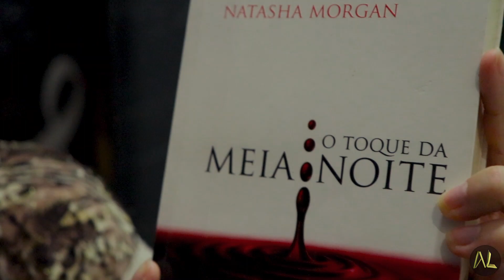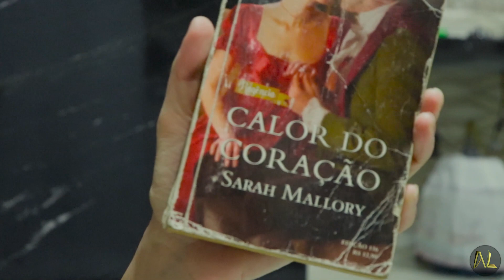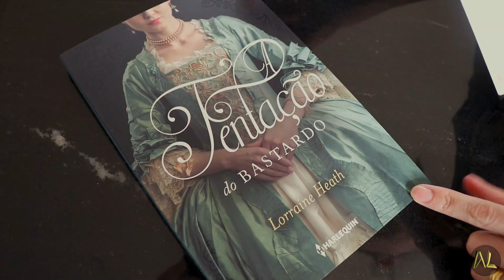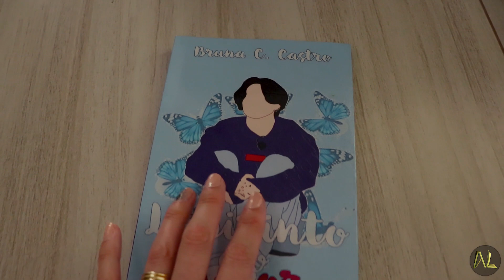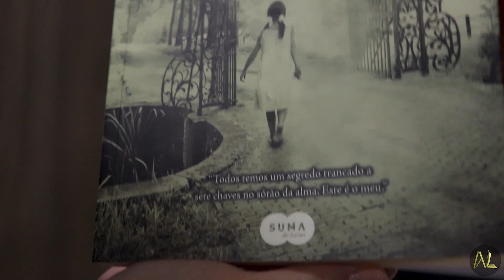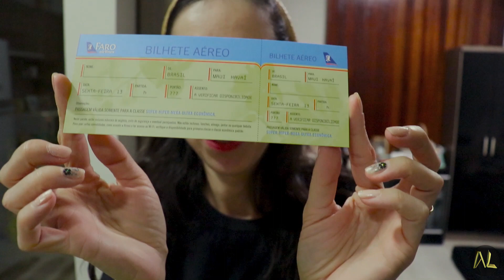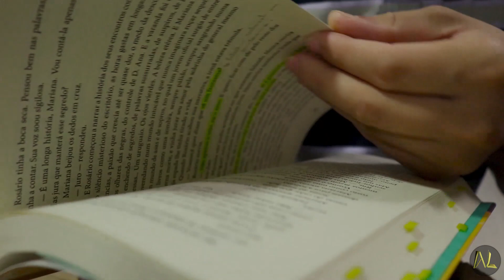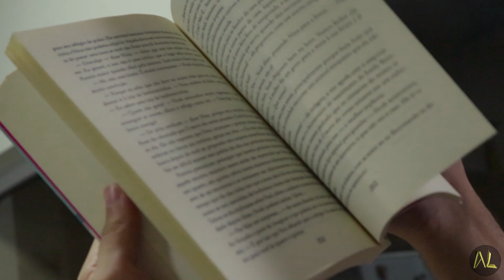VLOG - UNBOXING0 (MARÇO 2022): compras, recebidos e presentes... | Alegria Literária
Confiram todos os livros novos que recebemos no mês de Março.

📮Caixa Postal:
Micael Bellascusa
Caixa Postal: 3034
Rua João Batista Colnago, 151
Pres. Prudente - SP
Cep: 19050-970